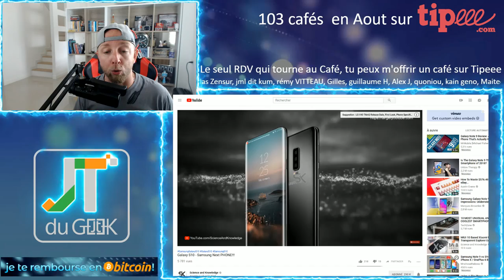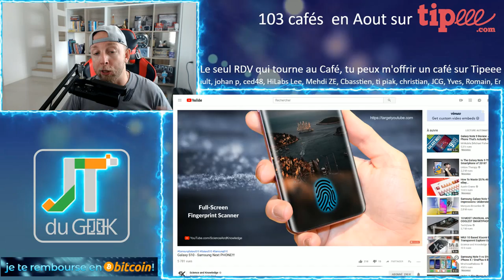Samsung Galaxy S10, 1ere images du Flagship 2019, JTG par GLG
Samsung ayant officialisé sont Samsung Note 9 travail donc déjà sur son prochain Samsung Galaxy S10, un flagship entre rumeurs, commandes et Fuites qui reprend donc les tendances actuelles en y ajoutant la petite touche perso du fabricant, mais cela suffira t'il à vous convaincre ?